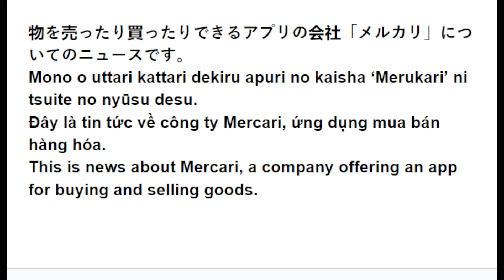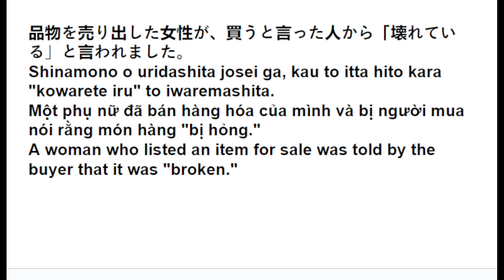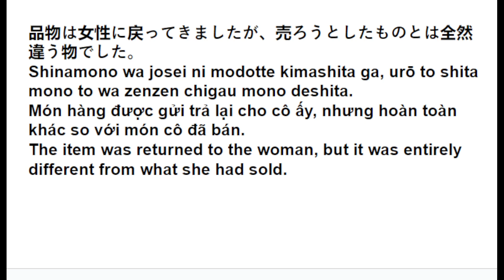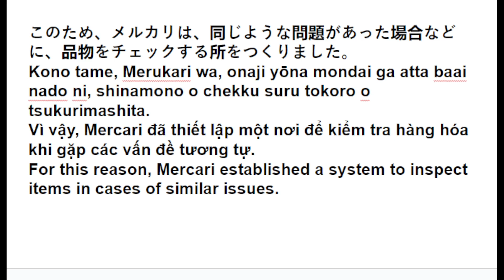Lesson 83 - Learning Japanese – Easy to Understand, Easy to Remember